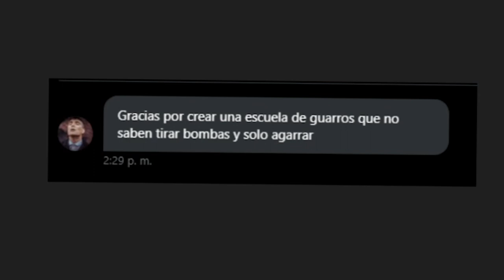MODO SOLO SUPERBOLA EN FALL GUYS 😭